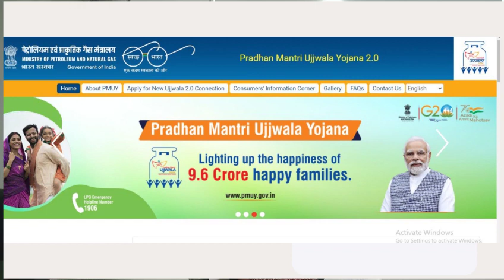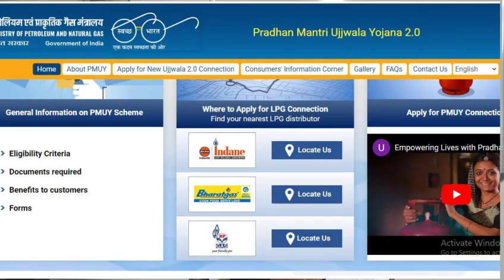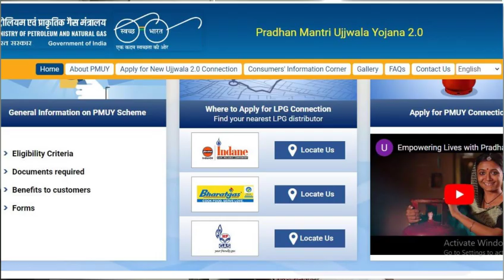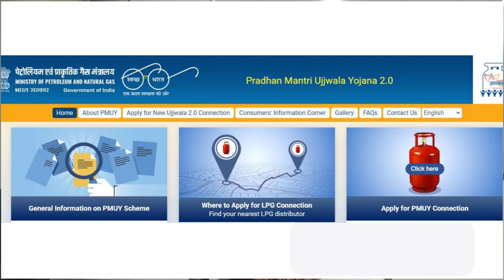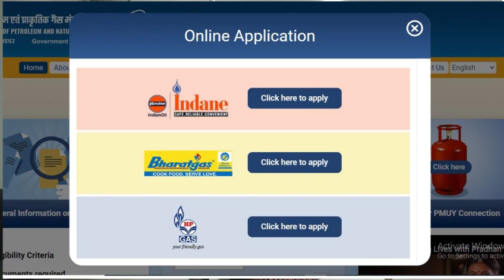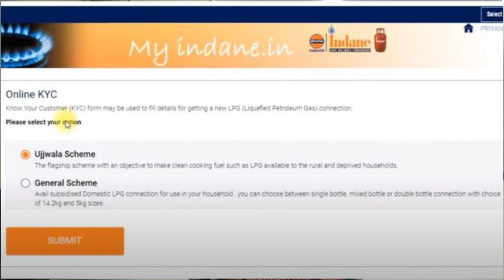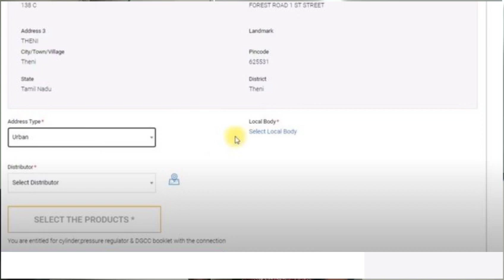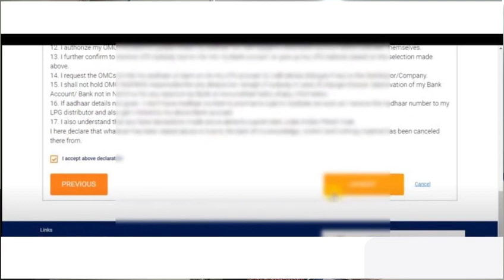இலவச எரிவாயு இணைப்பு ஆன்லைனில் விண்ணப்பிக்கவும் 2023 tamil | pm உஜ்வாலா யோஜனா இலவச எரிவாயு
pm ujjwala yojana apply online 2023 full details tamil
ujjwala yojana free gas connection online tamil